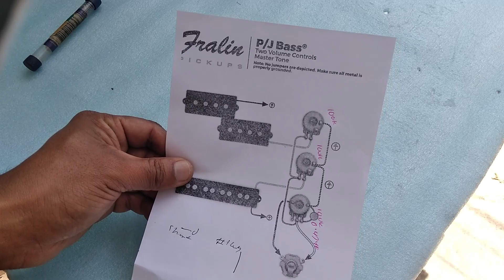hand made bass guitar modification restoration | upgrade & build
This is a hand made P bass guitar  I  made few years ago. There are some modifications to be done. in this video I will dissemble  the bass and do some modifications with repairing the fret board, guitar neck, body and  tuning peg modifications and  pickup integration with a bass solo. enjoy.